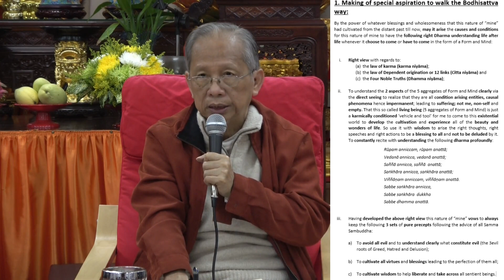To speed up your cultivation, it is important to take the Bodhisattva vows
The title above is extracted from :
Cameron Retreat 2023 Day 5 (1)

Reference book :
Taking of the Bodhisattva Vows :